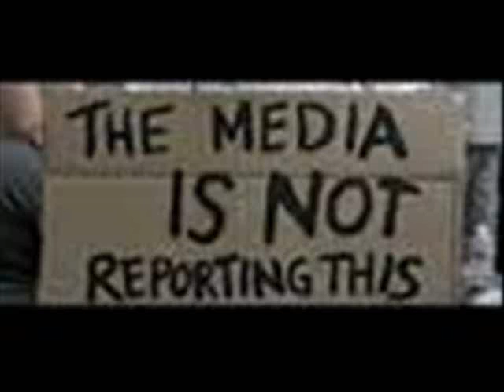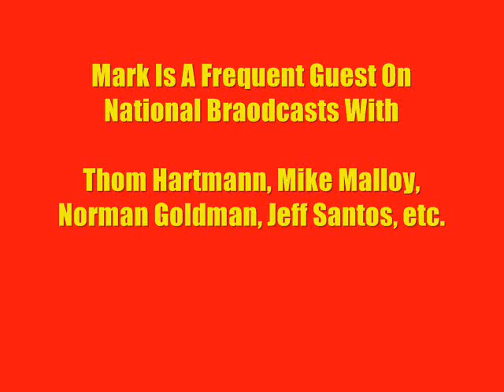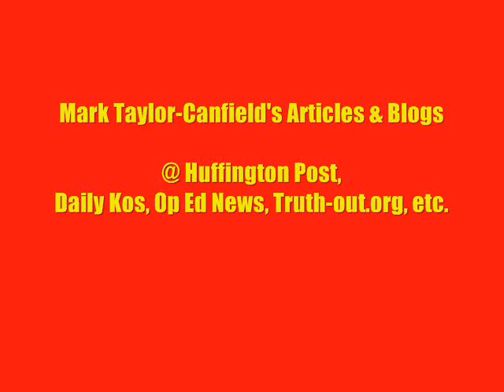Future of Independent Media: Journalist Mark Taylor-Canfield & Norman Goldman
Independent journalist Mark Taylor-Canfield talks with Norman Goldman about efforts to bring back progressive and independent voices to the Northwest US media. KPTK(Seattle) & KPOJ(Portland) went off the air, sparking groups like Progressive Radio Northwest and KRXY to launch campaigns to establish new broadcast stations and networks in Washington and Oregon.

Mark Taylor-Canfield's articles and blogs @ Huffington Post,
Daily Kos, Op Ed News, Truth-out.org, etc.

Mark's article on FCC suppression of its own research on corporate media consolidation/ownership:

MTC's free online newspaper @ paper.li - "Global News Feed".
Mark's news reports and music @ Facebook, Twitter, Sound Cloud & Youtube.

Seattle Star's April Fools-Mark's Article: Mix A Lot's Secret Passion for Gertrude The Clown